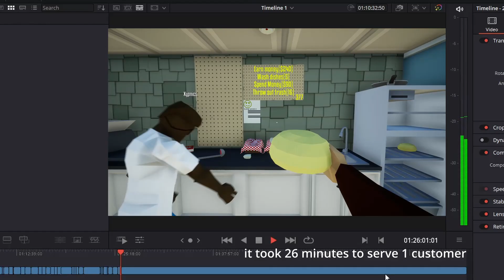One-armed cook Shenanigans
one-armed cook